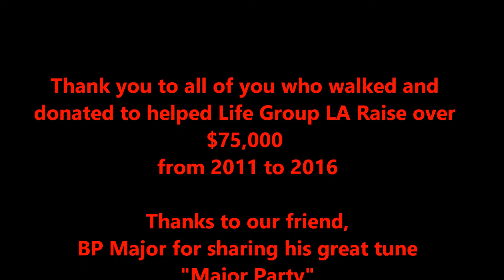Life Group LA's LA AIDS Walk Teams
Life Group AIDS Walk Teams 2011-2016!  We love our walkers, volunteers and donors for without you, we could not do the POZ Life Weekend Seminars!